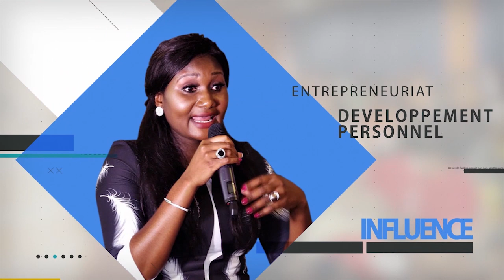Voici quelques difficultés rencontrées dans l'investissement en Afrique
Pour vous qui êtes de la diaspora et vous désirez retourner en Afrique, il est important que vous soyez préparé afin d'éviter de faire face à certaines difficultés rencontrées en Afrique.

Cette chaîne est propulsée par MARTHE CARINE - Entrepreneure e-commerce dont la vision est de participer au développement de l'Afrique par le digital.
Nous avons mis sur pied une académie.

MC INTERNATIONAL BUSINESS ACADEMY

EN LIGNE

EN PRÉSENTIEL au Cameroun

FORMATION SUR LA VISIBILITÉ EN LIGNE
FORMATION COMMUNITY MANAGER
FORMATION DEVELOPPEMENT PERSONNEL

P.S: Nos programmes
-Classe préparatoire
-Mise à jour des formations constantes
-Nouvelle plateforme de communication
-Possibilité d'avoir des stagiaires gratuitement
Pour avoir ces produits en partenariat avec notre entreprise MC WHOLESALE veillez intégrer notre groupe WhatsApp de vente si vous êtes en EUROPE, AMÉRIQUE, CAMEROUN,GABON,COTE D'IVOIRE OU SENEGAL:

NB: PAS DE FRAIS DE DOUANE QUAND NOUS LIVRONS EN AFRIQUE, LIVRAISON RAPIDE DEPUIS 2020! (Nous payons la douane pour vous en Afrique)

CAMEROON : 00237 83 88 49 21
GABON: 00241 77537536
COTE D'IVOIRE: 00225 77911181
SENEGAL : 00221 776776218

MES RESEAUX DE CHAQUE JOUR

 Si vous voulez contacter Marthe Carine